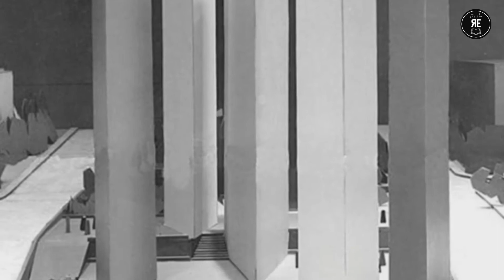¡Persigue tus sueños! - Compré mi primer casa vendiendo pan | E26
EL RETO | EL FRUTO DE LOS AÑOS | MÉXICO D. FAMILIAS
Venta de Libros en México:

Venta de Libros en el resto del mundo:
AMAZON